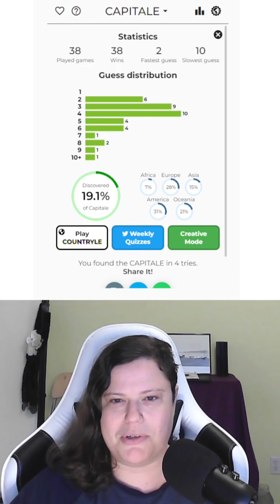When you don't quite trust your intuition ... but your intuition was right (Oct. 14, 2022)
This is the Capitale for October 14, 2022.